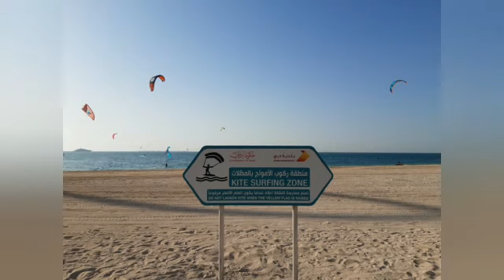Dubai Exposition universelle de 2020